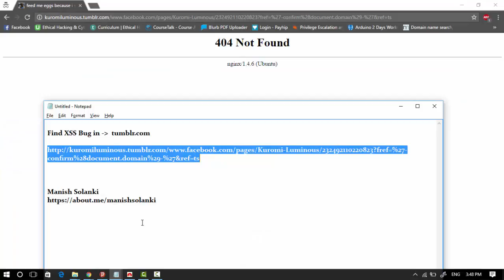Find XSS Bug in Tumblr